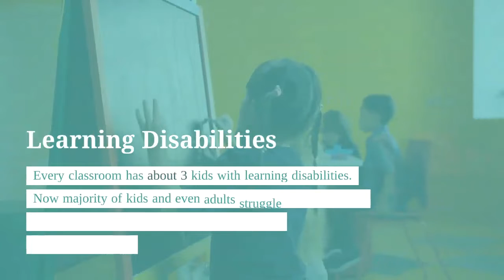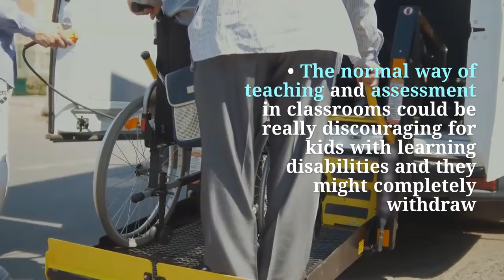Education Awareness Program 1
POA7006